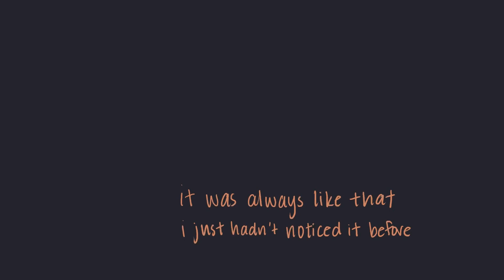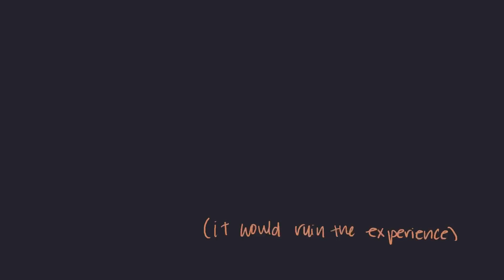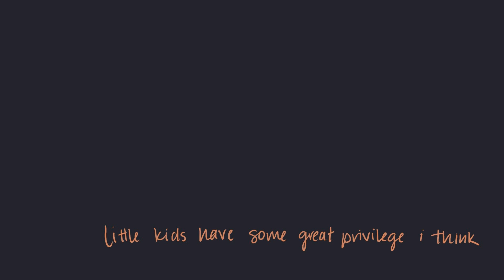Coronado: An NYU First Person Narrative Project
Let's explore the city of Coronado, CA, through multiple lenses.

Project for First Person Narrative, a Spring 2023 class instructed by Enid Zentelis.

Created by Sophia Di Giovanni.